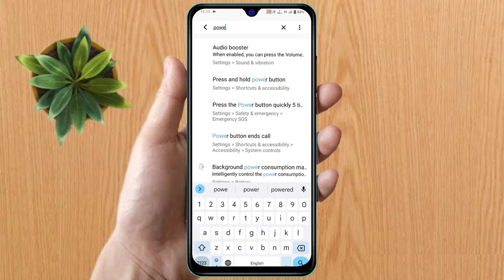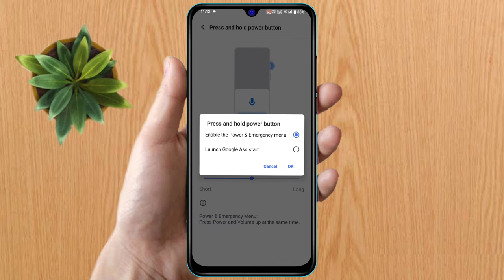how to switch off vivo t2x 5g, vivo t2x 5g switch off kaise kare